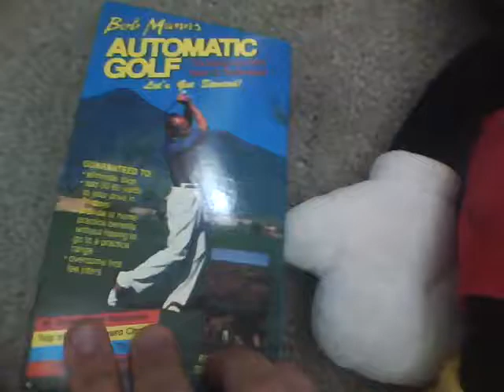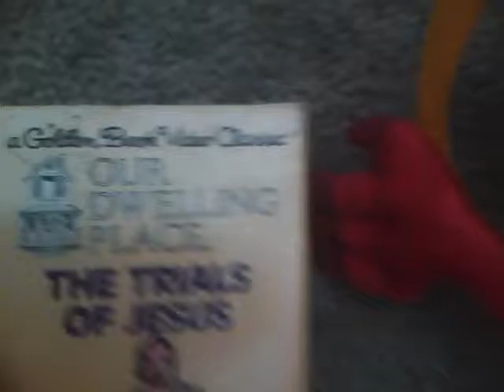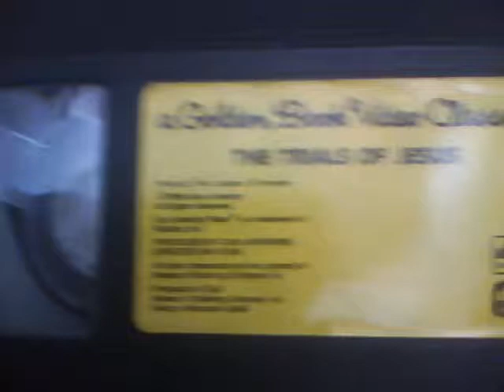VHS Update - special Mickey & Mushu edition!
A chubby mouse and a skinny dragon are here to bring you two (2) obscure VHS tapes from the past; one is "Bob Mann's Automatic Golf: Let's Get Started" and the other is "Our Dwelling Place: The Trials Of Jesus" from Golden Book Video.